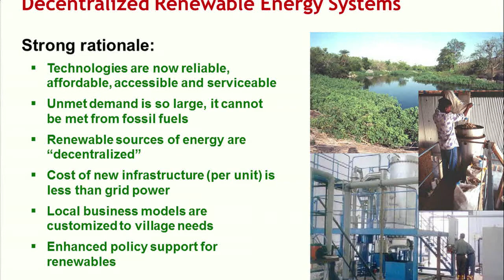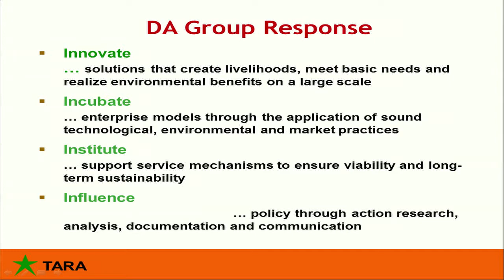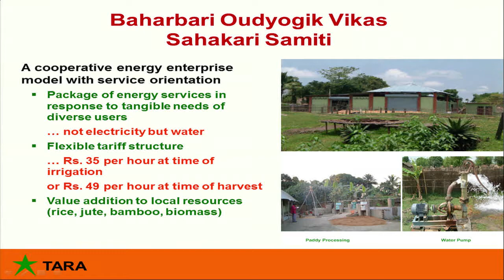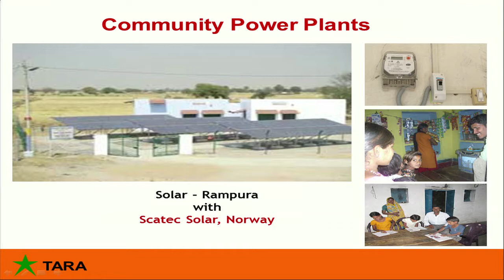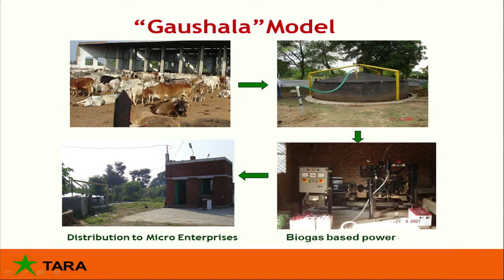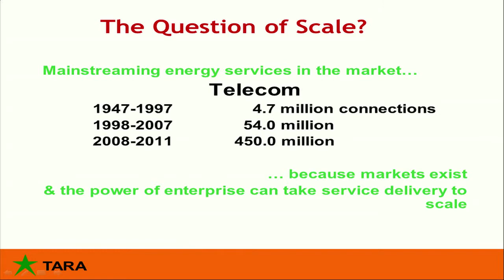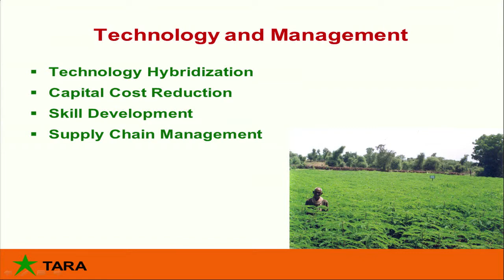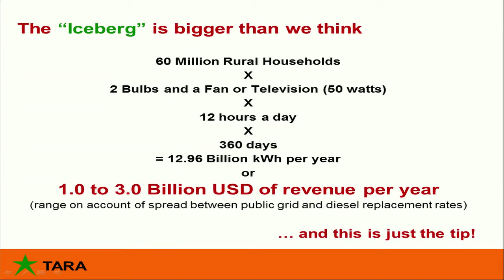Technoport Talk: Combating poverty, Shrashtant Patara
Chief Operating Officer of Technology and Action for Rural Advancement (TARA), is an architect by training.  He has been with the Development Alternatives Group since 1988, providing research expertise, management capability and strategic direction to teams of up to 60 persons engaged in the promotion sustainable technology, creation of green jobs and fulfilment of basic needs amongst the rural poor.  His current work focuses on the incubation of new service delivery models and capacity building measures for enhanced entrepreneurship and livelihood security; foremost amongst which are projects aimed at creating community benefits around the use of renewable energy, particularly through decentralized generation of power